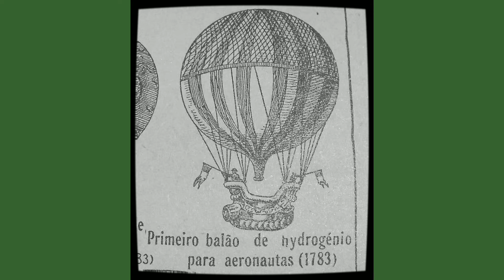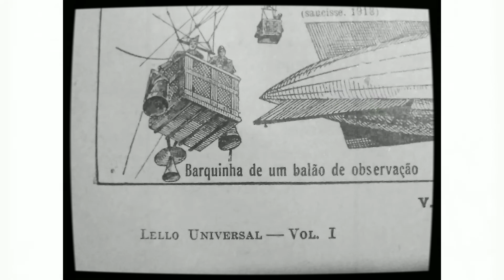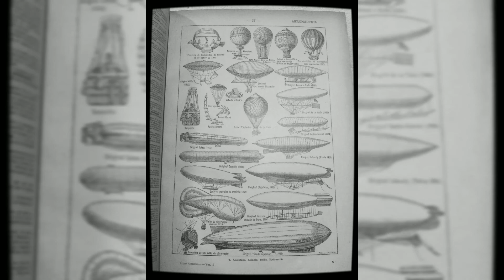Aeronáutica, invenções do passado, Aerostatos.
O vídeo apresenta 18 projetos de equipamentos para vôo, projetados no passado.
Alguns voaram bem e evoluíram, outros ficaram no passado.
Mas o homem vôo.
Parabéns a estes homens que trouxeram inovação a humanidade.

Invenções e Inventores.
18- Invenções.

01- Passarola, 05 de Agosto de 1709 - Bartolomeu de Gusmão.
02- Primeira Montgolfiere para aeronautas, 1783 - Pilatre de Rozier
03- Primeiro balão de Hidrogênio para aeronautas, 1783.
04- Aerostato de Blanchard, 1785.
05- Aero - Montgolfiere, 1785 - Pilatre de Rozier.
06- Dirigível Giffard, 1852.
07- Dirigível dos irmãos Tissander, 1884.
08- Dirigível Renard e Krebs, 1884.
09- Dirigível Santos Dumont, 1904.
10- Dirigível de La Vaulx, 1906.
11- Dirigível Lebaudy (Pátria, 1906).
12- Dirigível Deutseh (cidade de Paris, 1906).
13- Dirigível (República, 1912).
14- Dirigível Zeppelin, 1914.
15- Dirigível Spiess, 1916.
16- Dirigível Patrulha de Marinha, 1918.
17- Balão de observação, (Saucisse, 1918.
18- Dirigível "Conde Zeppelin", 1929.

Aerostatos
Aeróstato é a designação dada às aeronaves mais leves que o ar. A atividade e o estudo dos aeróstatos é levada a cabo por um ramo da Aeronáutica denominado Aerostação.

Tipos de Aerostatos
Basicamente existem dois tipos de aeróstatos:

Balões - aeróstatos sem propulsão própria. Podem existir balões de voo livre, em que a deslocação é feita através da impulsão externa das correntes atmosféricas, e balões cativos, que não se deslocam, estando permanentemente presos ao solo;

Dirigíveis - aeróstatos com propulsão própria, normalmente realizada por um motopropulsor.

Fonte imagens:
Lello Universal em 4 volumes, volume 1, pág. 3.

Este é o canal:
"O Melhor do Mundo"